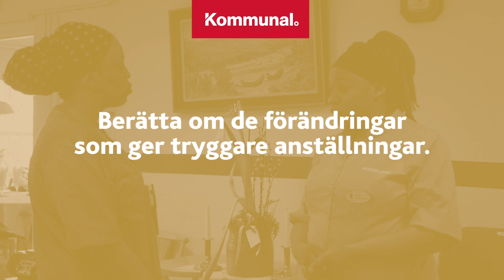Om Kommunals avtal med SKR och Sobona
Johan Ingelskog berättar om det nya avtalet mellan Kommunal och SKR och Sobona